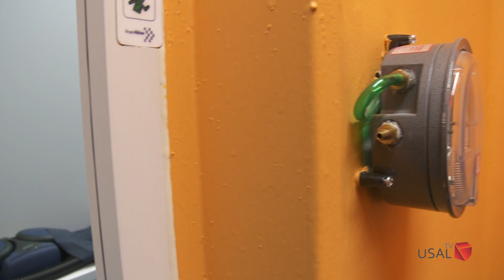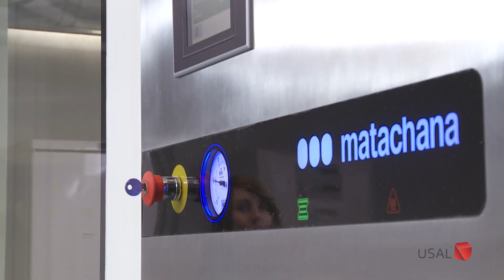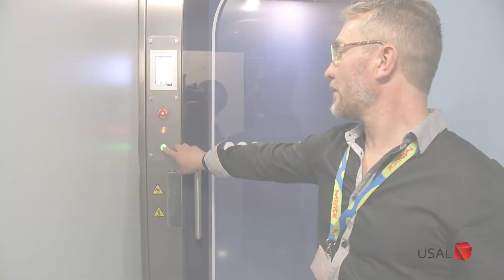Laboratorio de alta contención biológica NCB3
Presentación del nuevo laboratorio de alta contención biológica NCB3 con sede en el Banco Nacional de ADN.